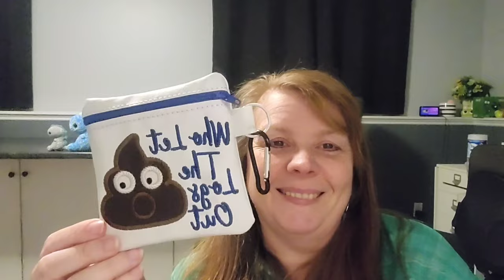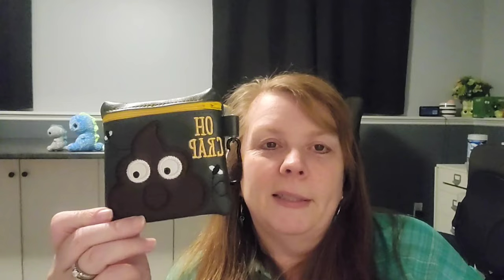This Week's Makes/Market Prep/Embroidered Poop Bag Dispensers/Crochet Plushies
I signed up for my 1st Market of the year. Time to dive back into market prepping!!!

Here is my video on how I like to install the safety eyes I get from Ali Express :

Sea Turtle:

Land Turtle: